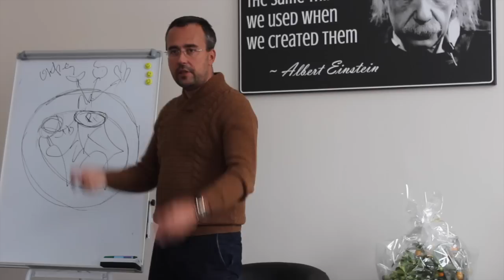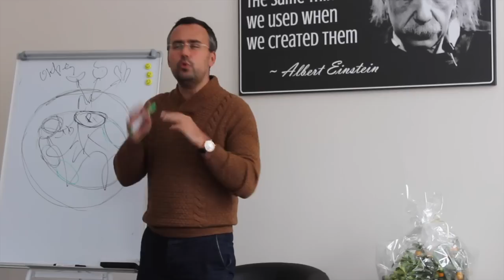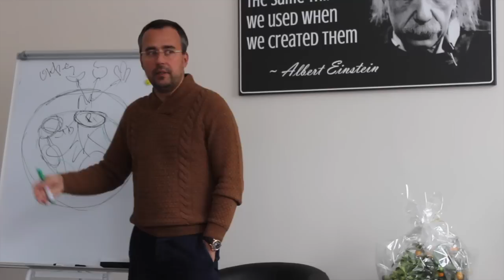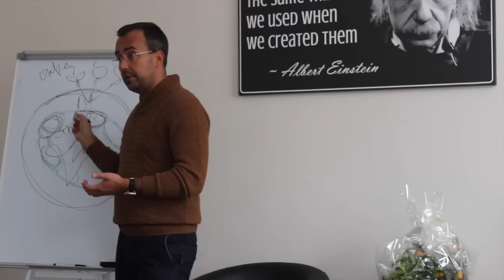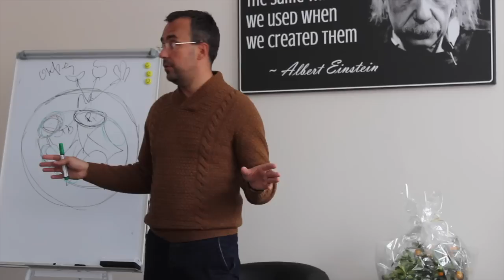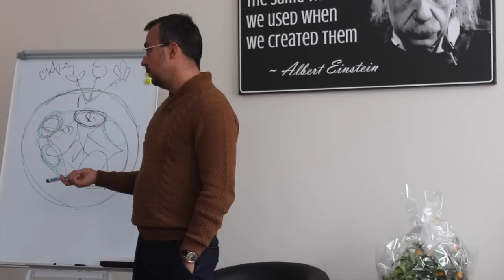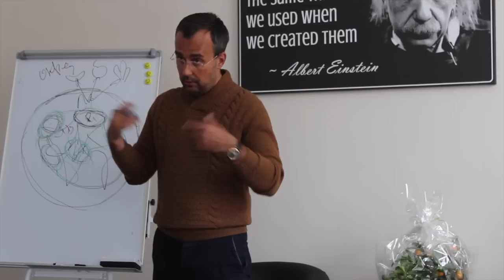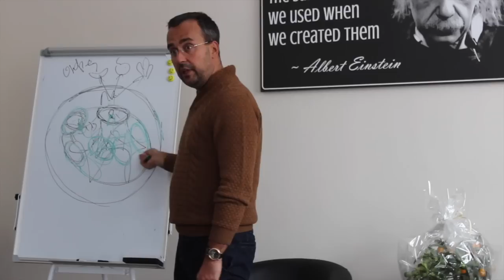"Как устроена наша Жизнь? Теория поля для Жизни и психотерапии". Часть 2.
Интересная и очень практичная лекция. Почему мы живем и ведем себя так, а не иначе? Как формируются наши симптомы, которые мучают нас годами? И самое главное - как избавляться от них при помощи психотерапии и осознания? Почему важно осознавать свои потребности и как научиться их удовлетворять экологично?

Для того, чтобы делать психологические знания доступными не только узкому кругу профессионалов мы создали Pogodin Academy, которая объединила десятки профессионалов экстра класса в области практической психологии и психотерапии. Нам удалось создать самую крутую команду профессионалов на русскоязычном пространстве! Чем мы очень гордимся! Уже тысячи людей реально трансформировали свою жизнь в сторону личной эффективности, счастливых отношений и прорыва в бизнесе!
Pogodin Academy предлагает множество программ и событий как для профессионалов в области психологии и психотерапии, так и для тех, кто хочет сделать реальный прорыв в своей Жизни! Это и обучающие программы с европейской квалификацией, и терапевтические группы, и индивидуальная психотерапия, и форумы, конференции и психологические интенсивы, которые настолько мощно « толкают» участников вперед, что не измениться просто невозможно! В ближайшее время готовим серию онлайн курсов с уникальным контентом, который просто не найти в большинстве популярных психологических тренингах и программ!

Летний Психологический Интенсив (спрессованная во времени психотерапия 5 видов в течение 10 часов в день на протяжении почти 2 недель) – «пробивает» даже самых отчаянных скептиков

А также в нашей команде несколько десятков профессиональных психологов и психотерапевтов для индивидуальной, супружеской, семейной консультации и групповой психотерапии. Просто свяжитесь со мной в Facebook – порекомендую лучшего для вас специалиста